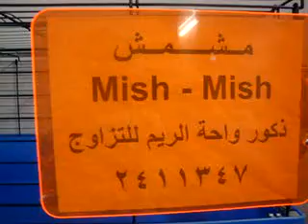قطط للبيع 2011 منتديات عرب بيت